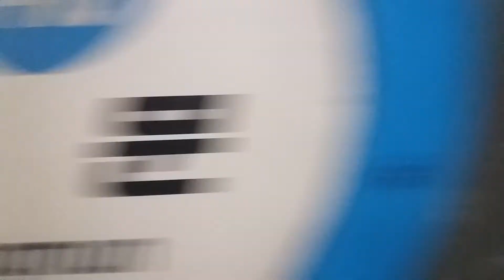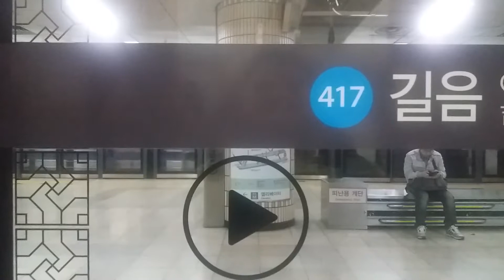서울교통공사 4호선 당고개발 안산행 471편성 2세대 (창동 - 혜화) 구간 주행